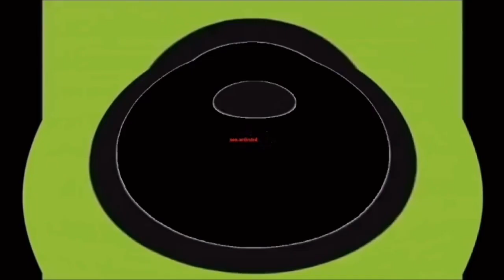PBS Kids Dot Super Effects In G-Major 4